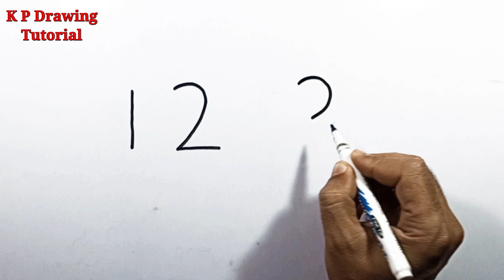Monkey Drawing Step By Step For Beginners | How To Draw Monkey From Number 123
A Playful Guide to Perfecting Your Monkey Drawing Skills

📌💕Your Quary:-

Video is for educational purpose only.copyright disclaimer under section 107 of the copyright act 1976, allowance is made for x"fair usex" for purposes such as criticism, comments, news reporting, teaching, scholarship and research.Fair use is a use permitted by copyright statute that might otherwise be infringing.Non-profit, educational or personal use tips the balance in favour of fair use.

                      😊Keep supporting😊❤️❤️